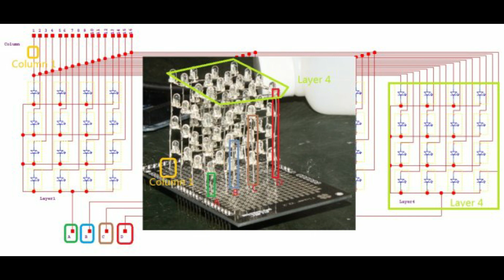4x4x4 LED Cube using Arduino Uno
LED CUBE 4X4X4 USING ARDUINO UNO
Introduction: LED CUBE 4X4X4 USING ARDUINO UNO. ...
Step 1: List of Materials. ...
Step 2: Preparation of Jig to Place the LED. ...
Step 3: Placing the LEDs on the Jig and Soldering.
Step 4: Solder the 4 Layers. ...
Step 5: Wiring the LED Cube to Arduino.
Step 6: ​Programming the Arduino.